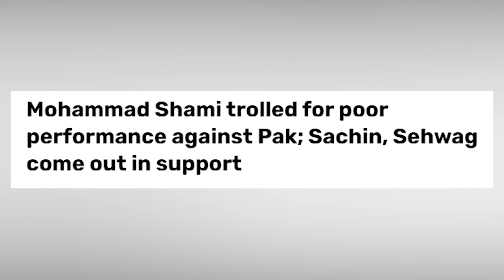SHAMI Wanted To Retire Before World Cup || The Saddest Phase Of Mohammad Shami's Life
mohammad shami
shami
shami bowling world cup